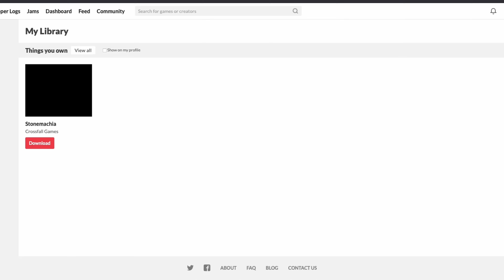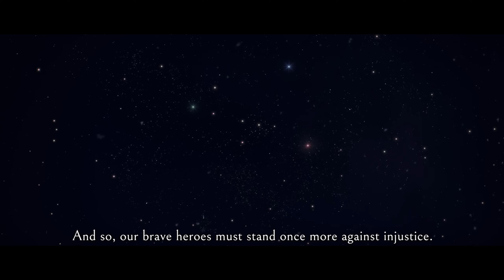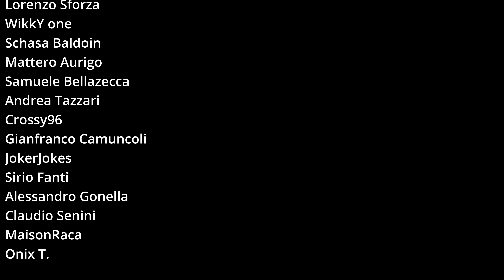ELDEN RING DLC ecco perché TARDA e NUOVO SOULS interessante ▶️ SOULS NEWS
Il DLC di ELDEN RING tarda ad arrivare...iniziano ad essere 2 anni dall'uscita del gioco e non è un buon indicatore, certo che se il DLC fosse grosso come un vero e proprio gioco, questo sarebbe diverso, ma sarà così?

Intanto abbiamo scoperto, grazie ad alcune testate estere che FromSoftware ha ripreso i diritti sul marchio ELDEN RING, che prima erano divisi con Bandai, il publisher del gioco, che questo abbia causato il ritardo? C'è anche da capire, come sia la gestione del nome "SHADOW OF THE ERDTREE" perché potrebbe essere, anche quello, in parte di Bandai...staremo a vedere cosa succederà, ormai manca solo una settimana ai 2 anni di Elden Ring, qualcosa dovrà pur accadere...

Parliamo ora di Stonemachia, un souls like che potrebbe guadagnarsi velocemente il titolo di Souls giusto per iniziare a conoscere il genere. Ispirato da scacchi, angeli e Milano, Stonemachia è un gioco (provato in demo), che inizialmente ti spiazza e 30 secondi dopo, ti mette in mano le chiavi del potere con l'azione più ostica dei souls...il parry.